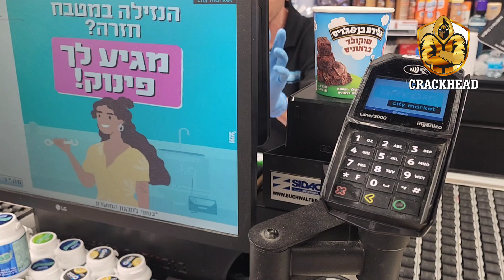My 10km walk documentation - Stopping to fill my tank stomach for energy